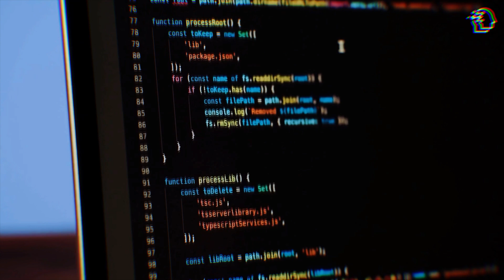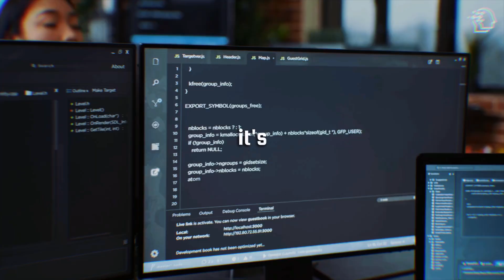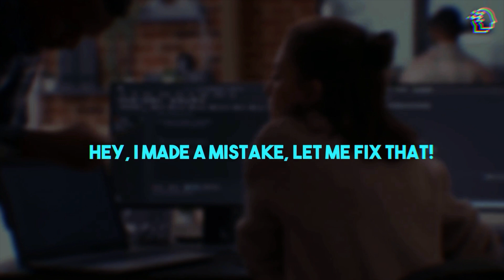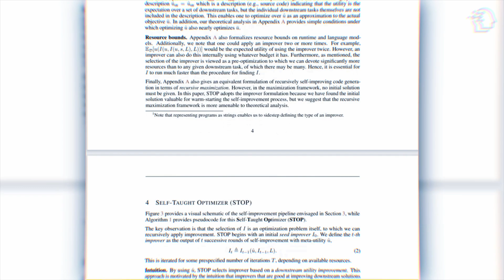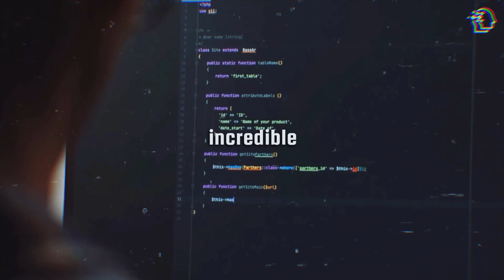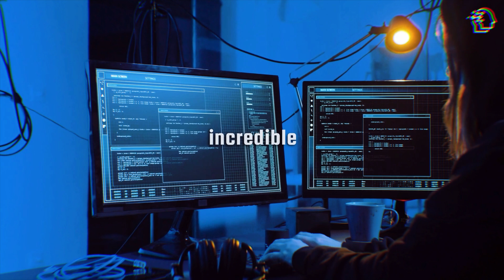Microsoft STOP (Self-Taught Optimizer): The Self-Improving AI STUNS The Industry! [EXPLAINED]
🚀 Dive into the world of AI and discover the groundbreaking research of Microsoft STOP 🛑 - Self-Taught Optimizer! Join us as we explore the role of scaffolding programs in AI evolution. From its humble beginnings to its game-changing potential, STOP promises to redefine the future of artificial intelligence. But with great power comes great responsibility, and we'll also delve into the ethical considerations. Join the conversation and share your thoughts on the limitless possibilities ahead. 🤖🔔